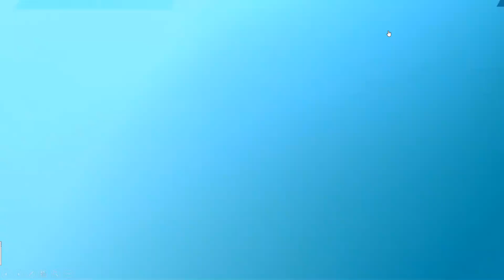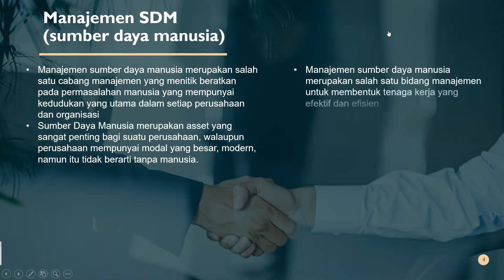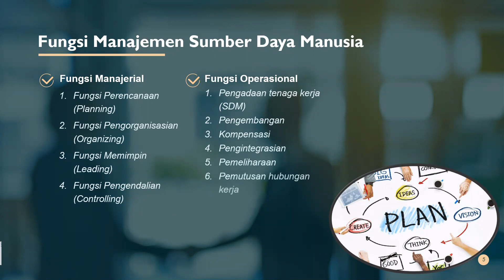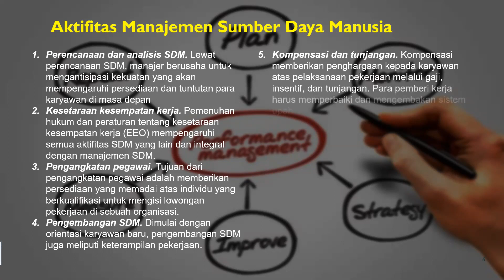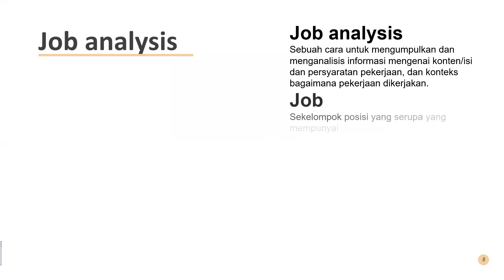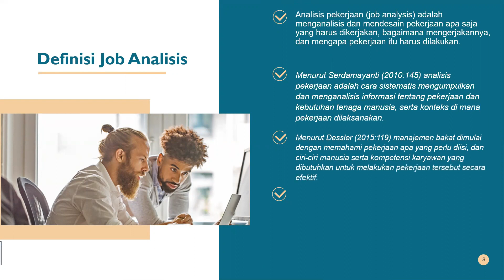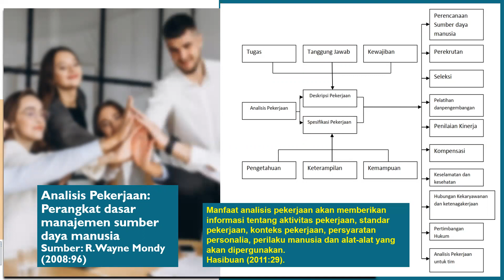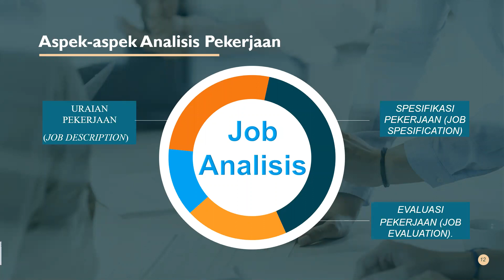Job Analysis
Perancangan pekerjaan (job design) adalah proses menentukan tugas tugas spesifik untuk dikerjakan, metode yang dipakai dalam menjalanakn tugas, dan cara pekerjaan yang bersangkutan berhubungan dengan pekerjaan lain dalam organisasi (Mondy, 2008)